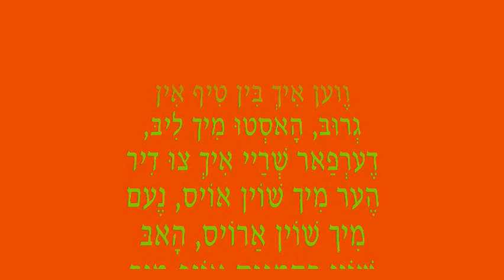Rabbi Yoel Roth Shlit"a - Yiddish songs #6 - הרה"ג ר' יואל ראטה שליט"א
תזכו למצות!

Rabbi Yoel Roth Shlit"a - Yiddish song - ווען איך בין טיף אין גרוב -In the new yeshiva building @ 27 Skillman St. in williamsburg - PART 2
הרה"ג ר' יואל ראטה שליט"א
וֶוען אִיךְ בִּין טִיף אִין גְרוּבּ, הָאסְטוּ מִיך לִיבּ, דֶערְפַאר שְׁרַיי אִיךְ צוּ דִיר
הֶער מִיך שׁוֹין אוֹיס, נֶעם מִיך שׁוֹין אַרוֹיס, הָאבּ שׁוֹין רַחְמָנוּת אוֹיף מִיר